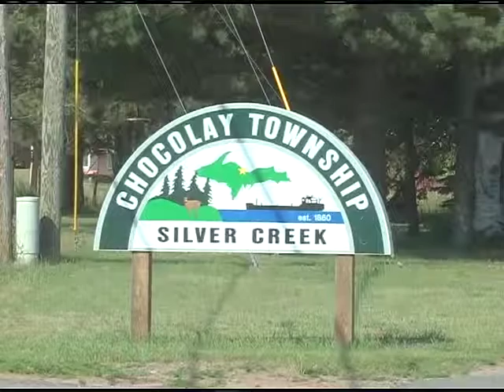Church kicks off Clothing and School Supply Drive